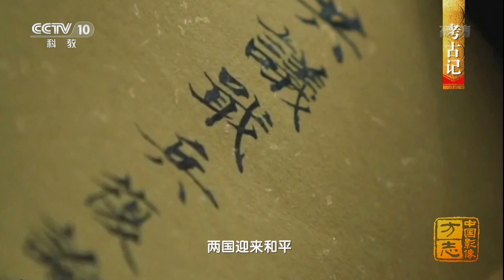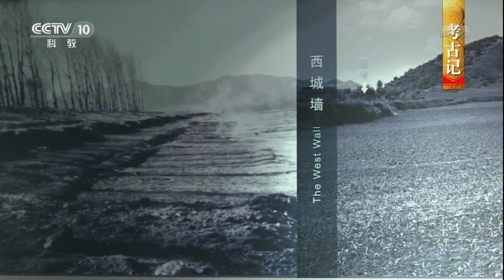[中国影像方志]平泉篇 考古记 | CCTV科教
在平泉的历史上，不仅留下了契丹族的深深印记，也承载着两个民族、两种文化的流动和交融，它们反映在了传说和民俗中，也在考古发现中得到了印证。